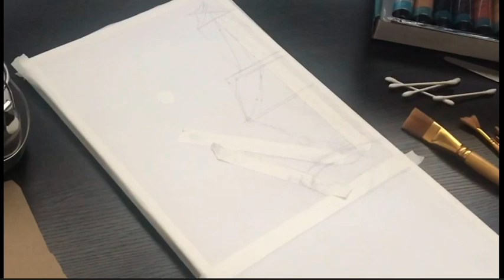Painting Challenge #1 / Acrylic / TALL SHIP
Inspired by the iconic historical Galveston ships.

Socials:
Instragram - tharveyart